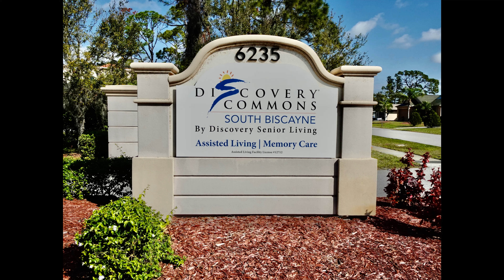Discovery Assisted Living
Discovery Commons Assisted Living